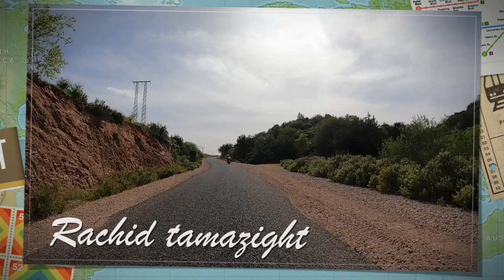أغنية امزيغية في منتهى الروعة في جبال الاطلس سمع وتمتع لاتفوتك إن لم تشاهدها فأعلم أنك فاتك الكثير